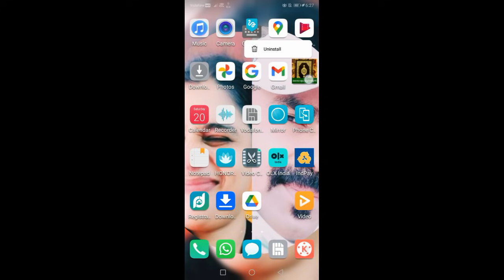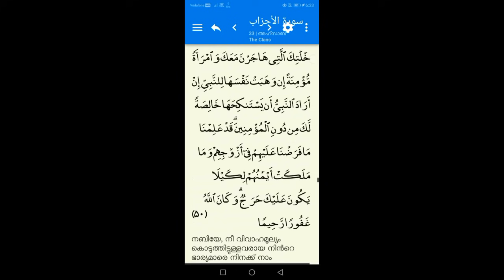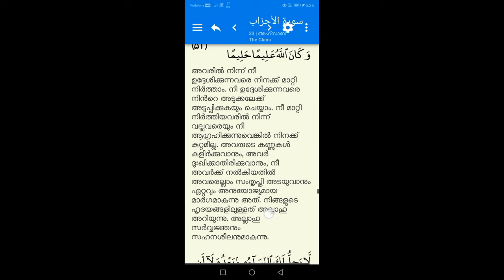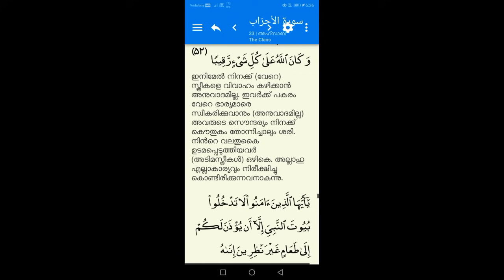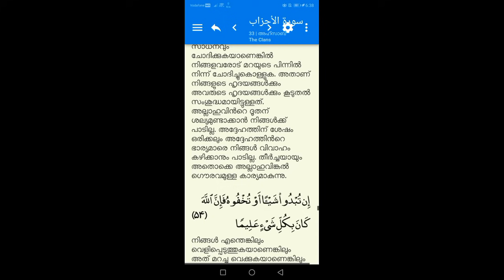MM അക്ബറും ഖുർആനെയും ഹദീസിനെയും ട്രോളിത്തുടങ്ങി....